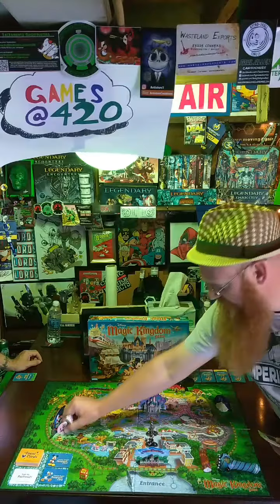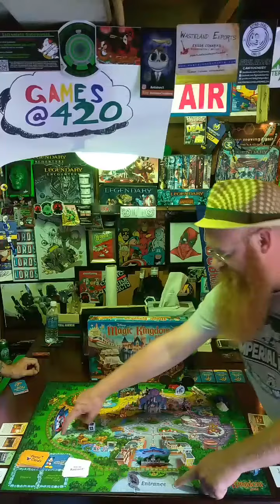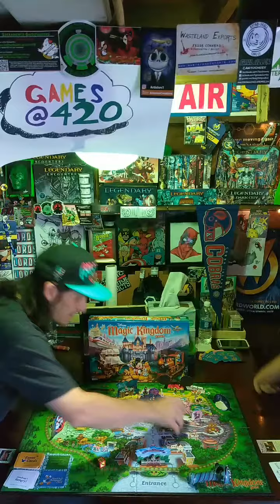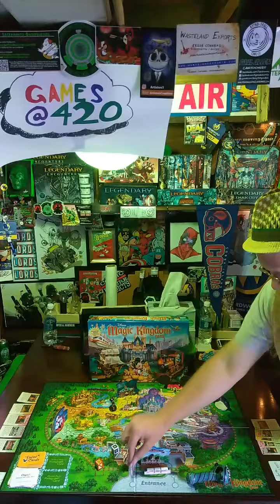DISNEY MAGIC KINGDOM DOUBLE FEATURE